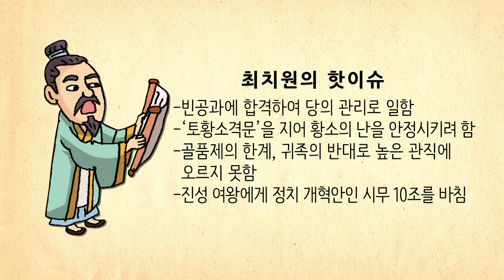[생방송 한국사] 최치원